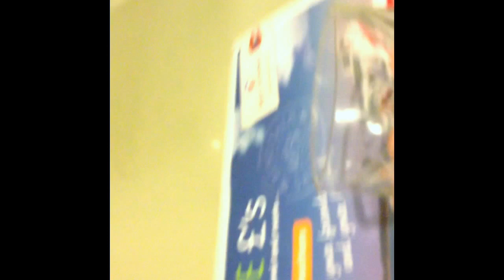False Widow Spider DEBUNKED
Debunking the False Widow spider scare in the United Kingdom.